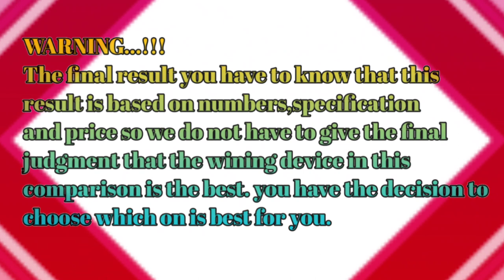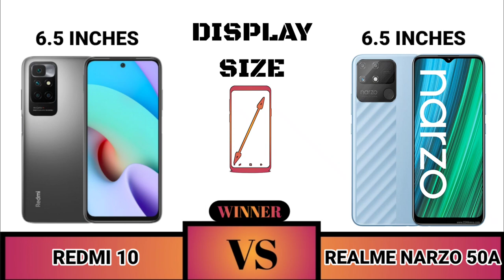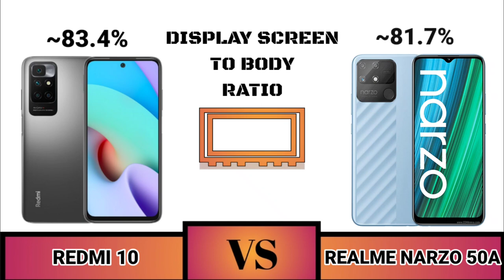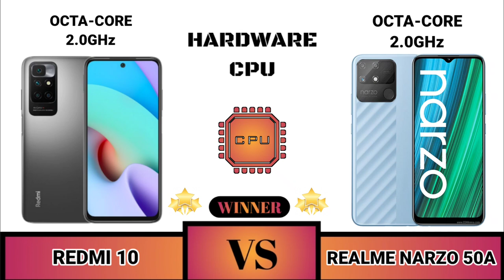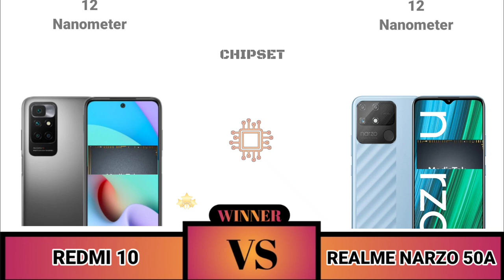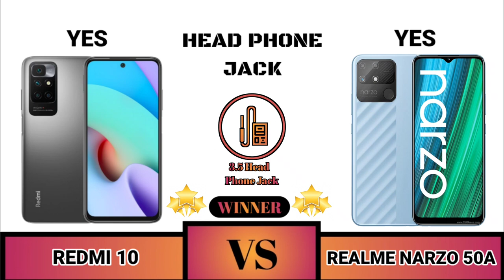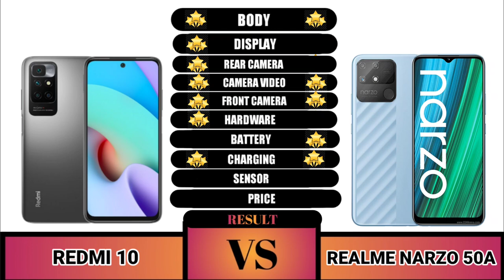Redmi 10 Vs Realme Narzo 50a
Halo teman-teman Sahabat Gadget Dimana pun Berada selamat datang di perbandingan

Redmi 10 VS Realme Narzo 50a Yang Merupakan Ponsel Terbaik Di Kelas Nya.

SAHABAT GADGET